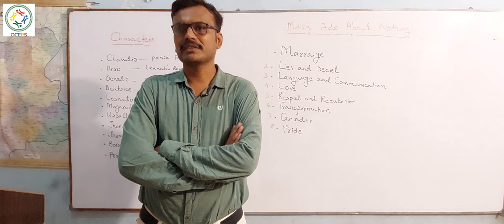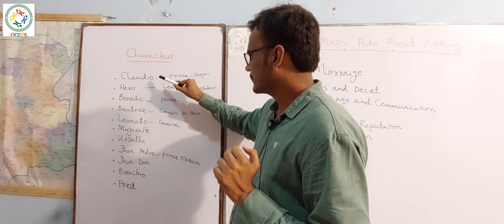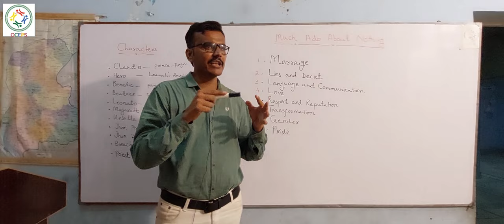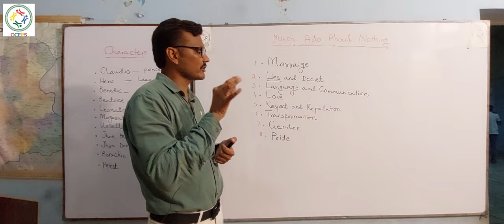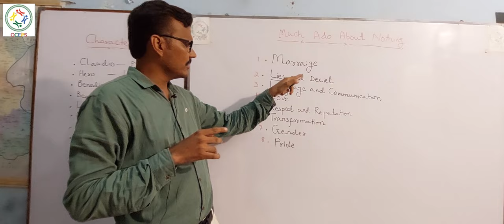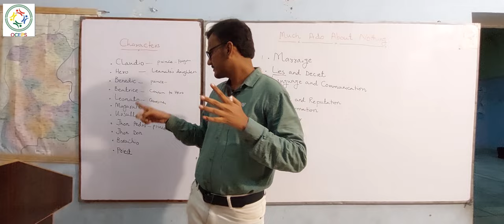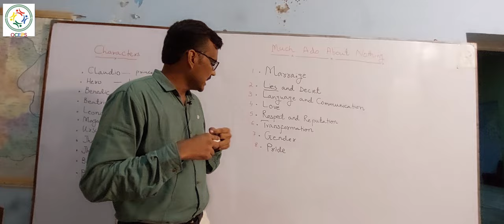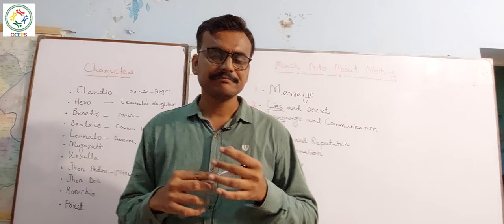Much Ado About Nothing. Themes, Characters and explanation of the play by Mumtaz Bhatti.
Topic: Much Ado About Nothing

Written by: William Shakespeare

Presented by: Mumtaz Bhatti

Themes of the play
i. Marraige
ii. Lies & Deciet
iii. Language and Communication
iv. Love
v. Honour & Reputation
vi. Transformation
vii. Gender
viii. Pride

Characters

i. Claudio
ii. Hero
iii. Benedick
iv. Beatrice
v. Leonato
vi. Don Pedro
vii. Don John
viii. Borachio
ix. Frier
x. Margaret
xi. Ursulla

For our online classes please contact this number

MuchAdoAboutNothing. Themes,Characters and ExplanationofThePlaybyMumtaz Bhatti.